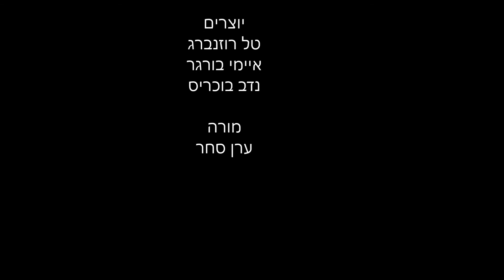פוטורומן כיפה אדומה הסיפור האמיתי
מגישים: טל רוזנברג, נדב בוכריס ואיימי בורגר, י' 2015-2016